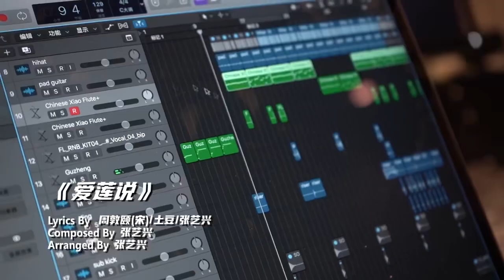【張藝興】 200425 Zhang Yixing Lay - Yixing’s studio update Lay’s Music Class - 《Love Lay》Concept 愛蓮說創作意念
Yixing: Mr Zhou Dunyi actually said that lotus is the gentleman of flowers when he wrote 《On the Love of the Lotus》. But in modern times, lotus has mixed meanings. In fact, Lotus has always been the same What has changed is the times, the way that various people looking at the same thing have changed. I think I'm just going to be myself. What I want to express in this song is just be myself. Stick to what I want to do, don't bother what the world says, one day you'll get your answer.
Q: How did you think of writing this song in Guwen?
Yixing: This is the communication between the lyrist. Maybe this lyrist is more expertise in Guwen style, so he writes Guwen better. I personally like this lyric quite a bit.

Eng Trans by : laydreamx